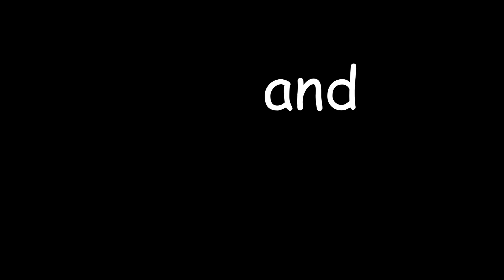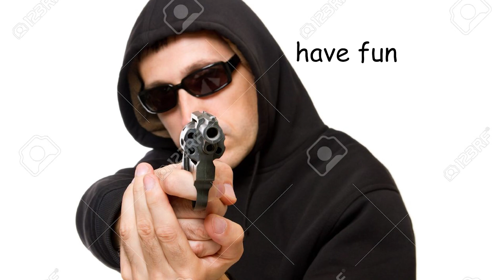Owl Housing Official Unofficial Trailer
The Official Unofficial Trailer of Owl Housing, the new hit game disaster on google play

(This is a video of me reading out the description of a terrible Google play game that has a beautiful disaster of a description)

Album: CraftedMusic II
Composer: Salted